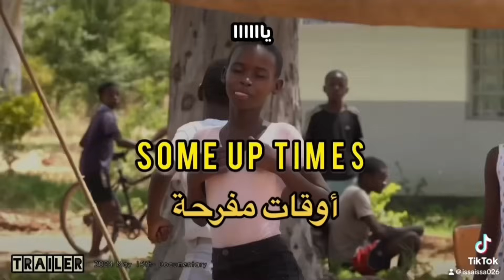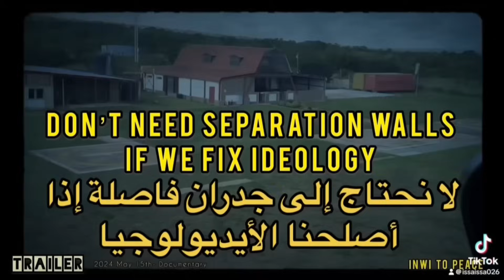TRAILER Iرحلة بحث عن الإنسانية I ARABIC انوي للسلام I رحلة بحث عن الإنسانية I May 15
TRAILER I رحلة بحث عن الإنسانية I ARABIC I Trailer I انوي للسلام I رحلة بحث عن الإنسانية I May 15

I still remember the day I felt compelled to embark on a journey to reclaim my humanity. It was during the height of Israel's assaults on Gaza, and the images of devastation and displacement had become all too familiar. As a Palestinian, I felt a deep sense of frustration and helplessness, watching my people suffer under the weight of occupation and apartheid. But it was not just the war that had triggered my journey - it was the accumulation of experiences of discrimination and erasure throughout my life. From being stopped and searched at checkpoints, to being denied entry to my own homeland, to seeing my family's history and culture erased from the narrative. I felt like I was living in a constant state of limbo, between the identity I was born with and the identity I was allowed to have. And so, I set out on a journey to find my humanity, to connect with others who had experienced similar struggles, and to learn from their stories. I traveled to indigenous communities, refugee camps, and marginalized neighborhoods, and I saw the same patterns of oppression and resistance. I saw how the systems of power had been designed to erase our identities, our cultures, and our histories. But I also saw how our struggles were interconnected, and how our collective humanity was the key to our liberation.

The Nakba, or "catastrophe" in Arabic, refers to the displacement and expulsion of Palestinians from their homeland in 1948, resulting in a profound and lasting impact on the Palestinian people. Since then, Palestinians have faced persistent struggles, including occupation, displacement, and human rights violations. Despite their resilience and determination, Palestinians continue to endure injustices, including restricted access to basic rights like water, healthcare, and education. The ongoing Israeli-Palestinian conflict has led to cycles of violence, displacement, and trauma, perpetuating a sense of insecurity and uncertainty. The right of return for Palestinian refugees remains a contentious issue, with many still seeking justice and reparations for their lost homes and livelihoods. The Nakba serves as a poignant reminder of the Palestinian people's unwavering quest for self-determination, freedom, and human dignity, inspiring ongoing struggles for justice and equality in the face of adversity.